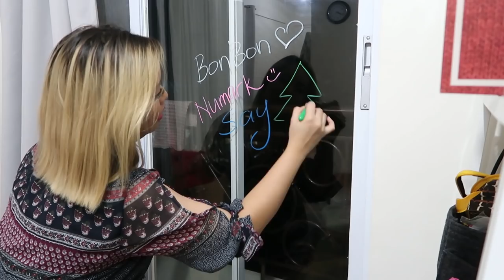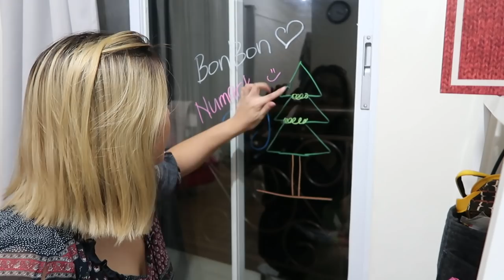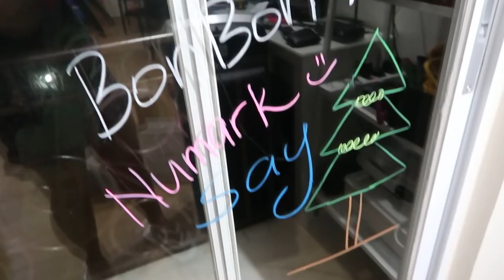SO MANY PACKAGES! (Oct. 10-11, 2017) - saytioco